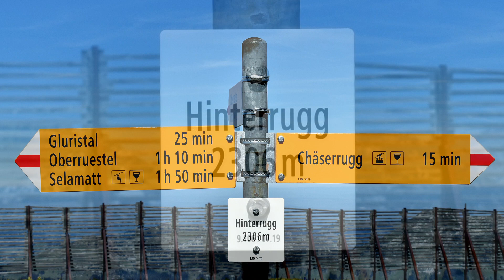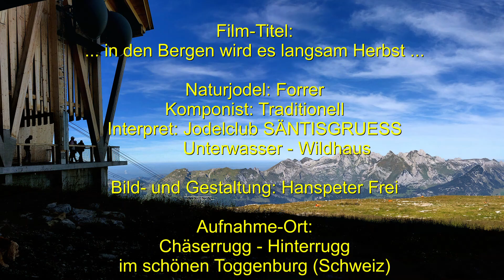In den Bergen wird es langsam Herbst ... Jodelclub Säntisgruess Unterwasser-Wildhaus (Toggenburg)